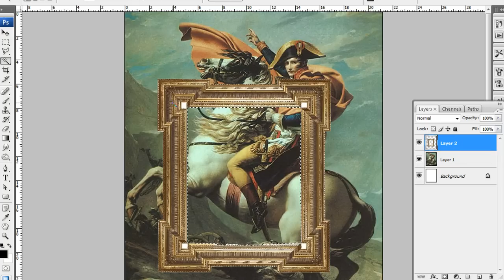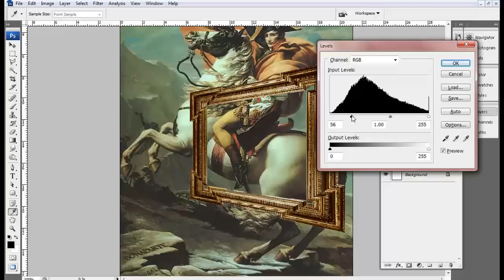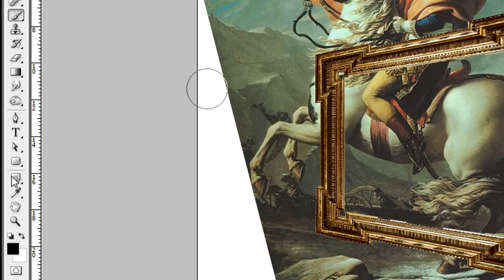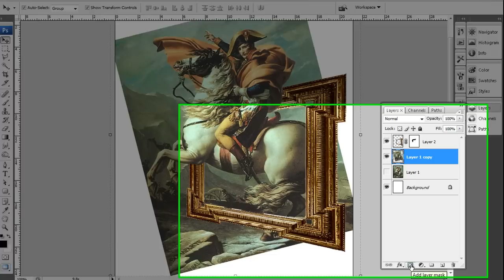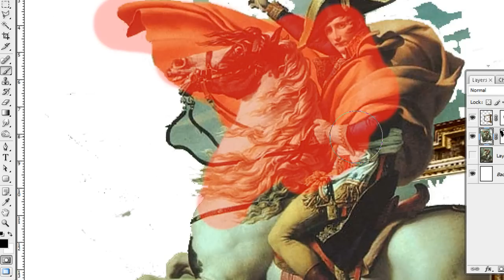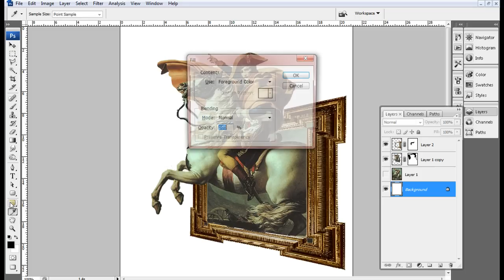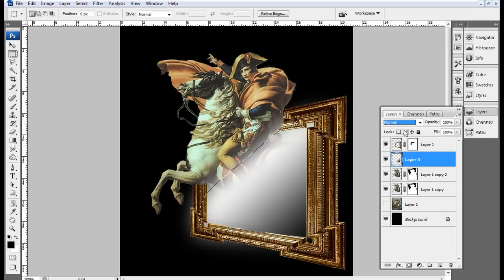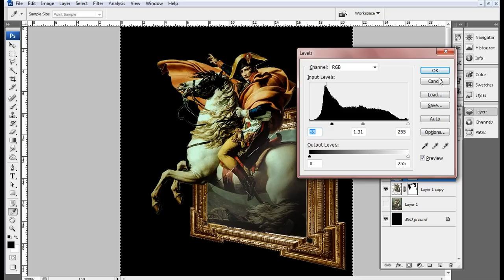Tutorial Photoshop | Efecto de pintura en 3D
Aprenderemos en este tutorial a crear un efecto de pintura 3D en donde parecería que la pintura cobra vida y se sale del cuadro, muy bueno para practicar la perspectiva y a aprender a eliminar el fondo de una imagen